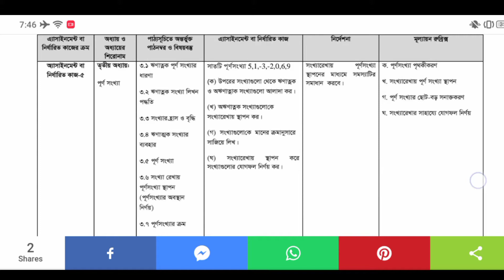Class 6 Math Assignment 21th Week | ৬ষ্ঠ শ্রেণির গণিত এসাইনমেন্ট ২০২১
Class 6 Bangla Assignment 21th Week || ৬ষ্ঠ শ্রেণির বাংলা এসাইনমেন্ট || Assignment Class 6 21th Week

Class 6 Assignment Answer 2021 || Class 6 Assignment 21th week Answer 2021 || ৬ষ্ঠ শ্রেণির এসাইনমেন্ট উত্তর ২১তম সপ্তাহ ২০২১

Class 6 English Assignment 20th Week | ৬ষ্ঠ শ্রেণির ইংরেজি এসাইনমেন্ট | Assignment Class 6 20th Week

assignment 2021
৬ষ্ঠ শ্রেণির এসাইনমেন্ট
৬ষ্ঠ শ্রেণির এসাইনমেন্ট ২১তম সপ্তাহ
৬ষ্ঠ শ্রেণির গণিত এসাইনমেন্ট
৬ষ্ঠ শ্রেণির গণিত এসাইনমেন্ট ২১তম সপ্তাহ
৬ষ্ঠ শ্রেণির ইসলাম এসাইনমেন্ট
৬ষ্ঠ শ্রেণির হিন্দু এসাইনমেন্ট
assignment class 6 week 21th
এসাইনমেন্ট
এসাইনমেন্ট ২০২১
৬ষ্ঠ শ্রেনির এসাইনমেন্ট
৬ষ্ঠ শ্রেনির এসাইনমেন্ট ২০২১
৬ষ্ঠ শ্রেনি
৬ষ্ঠ শ্রেনির এসাইনমেন্ট ২১তম সপ্তাহ
৬ষ্ঠ শ্রেনির এসাইনমেন্ট উত্তর
assignment solution for class 6
new assignment
assignment 2021
৬ষ্ঠ শ্রেনির ইংলিশ এসাইনমেন্ট উত্তর
৬ষ্ঠ শ্রেনির বাংলাদেশ ও বিশ্বপরিচয় এসাইনমেন্ট উত্তর
class 6 assignment islam
class 6 assignment hindu